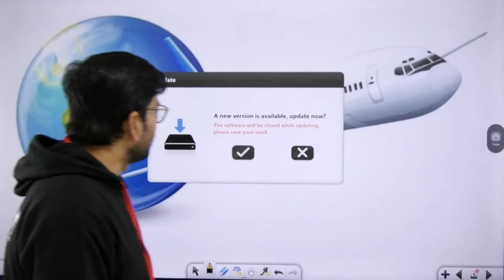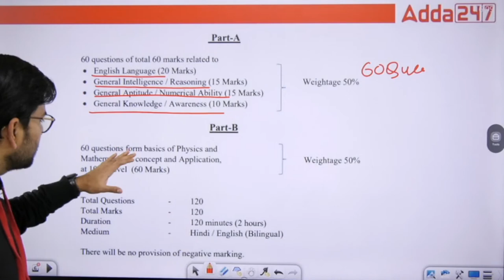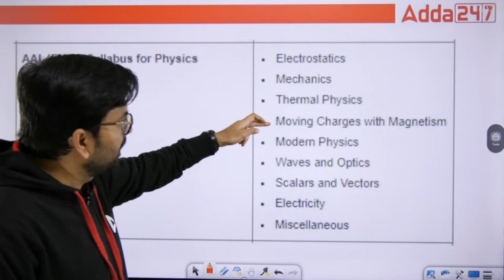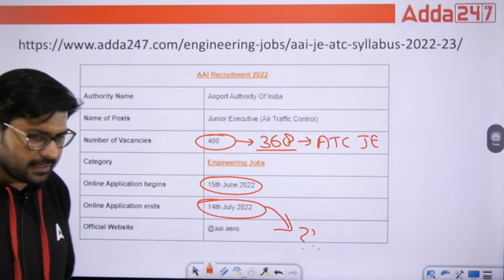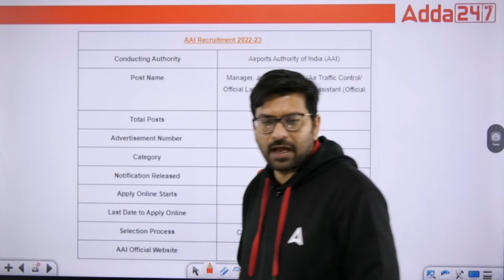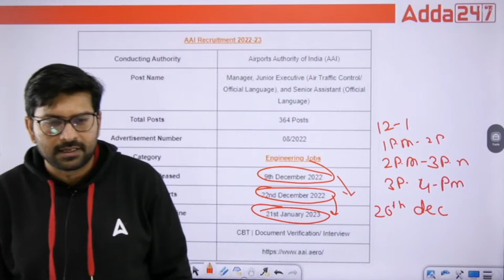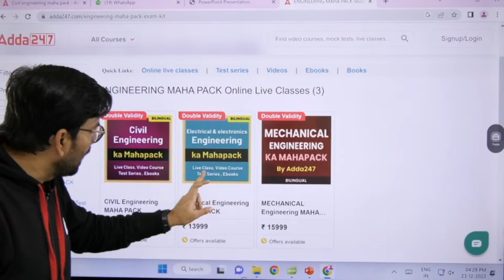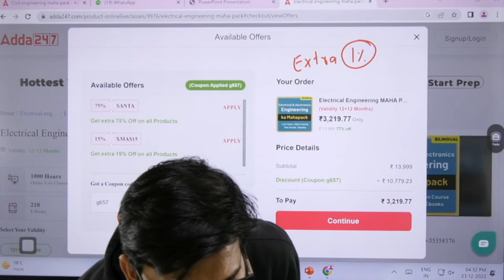AAI ATC Preparation 2022-23 | AAI ATC Exam Date 2023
AI ATC Preparation 2022-23 | AAI ATC Exam Date 2023 | AAI ATC Previous Year Question Paper | AAI ATC Preparation 2022 | AAI ATC Preparation Physics | AAI ATC Preparation Classes

 to India's Leading SSC and Railway Exams Preparation Channel SSC Adda247. Prepare for SSC Exams (SSC CGL, SSC CHSL, SSC GD Constable, SSC MTS, SSC CPO) and Railway Exams (DFCCIL, RRB NTPC, RRC Group D).

07.00 AM - The Hindu Editorial
08.00 AM - Daily Current Affairs

09.00 AM -  SSC CHSL 2022 | English
10.00 AM -  SSC CHSL 2022 | Maths
11.00 AM -  SSC CHSL 2022 | Reasoning
12.00 PM -  SSC CHSL 2022 | GK/GS

09.00 AM - RRB ALP | TTE | SI 2022 | Science
09.30 AM - RRB ALP | TTE | SI 2022 | GS
10.00 AM - RRB ALP | TTE | SI 2022 | Reasoning
11.00 AM - RRB ALP | TTE | SI 2022 | Maths

01.00 PM - SSC CGL 2022 Tier 2 | English
02.00 PM - SSC CGL 2022 Tier 2 | Reasoning
03.00 PM - SSC CGL 2022 Tier 2 | GK/GS
04.00 PM - SSC CGL 2022 Tier 2 | Maths
05.00 PM - SSC CGL 2022 Tier 2 | Science

01.00 PM -  KVS Non Teaching | Administration
01.30 PM -  KVS Non Teaching | Maths
02.00 PM -  KVS Non Teaching | Computer
02.30 PM -  KVS Non Teaching | Hindi
03.00 PM -  KVS Non Teaching | English
04.00 PM -  KVS Non Teaching | Reasoning
04.30 PM -  KVS Non Teaching | GS/GA

05.00 PM - SSC GD 2022 | English
05.30 PM - SSC GD 2022 | Science
06.00 PM - SSC GD 2022 | Reasoning
07.00 PM - SSC GD 2022 | GK/GS
08.00 PM - SSC GD 2022 | Maths
09.00 PM - SSC GD 2022 | Hindi

09.00 PM - SSC CHSL 2022  | English
09.30 PM - SSC CHSL 2022  | GS
10.00 PM - SSC CHSL 2022  | Reasoning
11.00 PM - SSC CHSL 2022  | Maths

09.30 PM - DRDO CEPTAM Admin & Allied | Reasoning
10.00 PM - DRDO CEPTAM Admin & Allied | English
10.30 PM - DRDO CEPTAM Admin & Allied | Maths
11.30 PM - DRDO CEPTAM Admin & Allied | GS/GK

Special Classes :
06.00 AM - GS 15 Minute Special Session